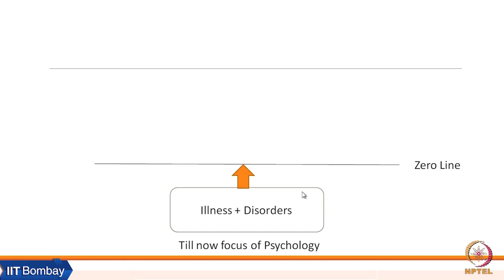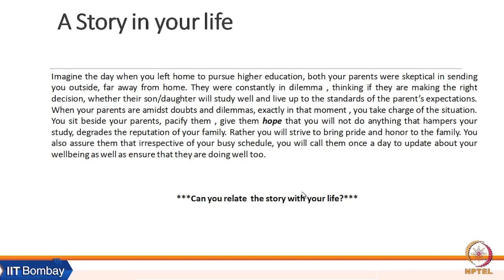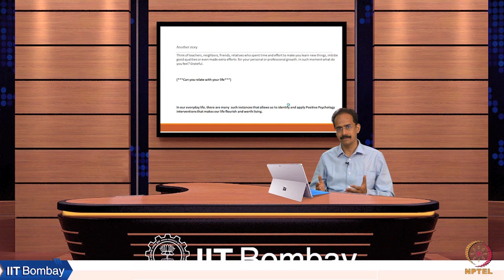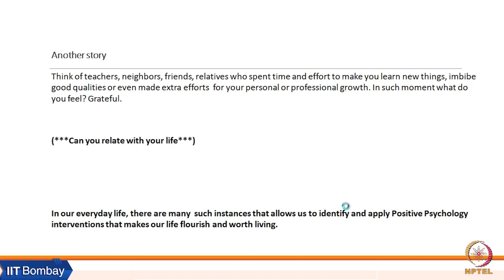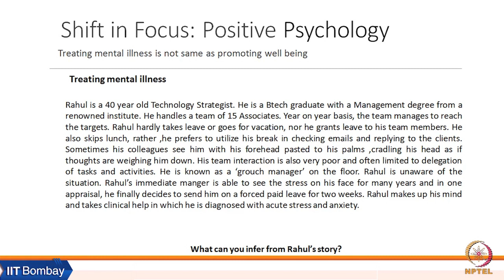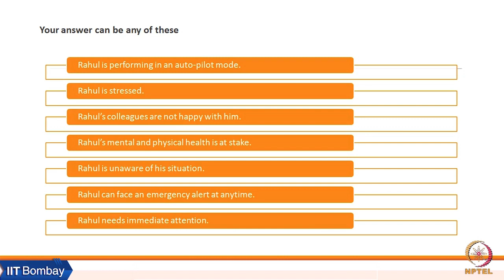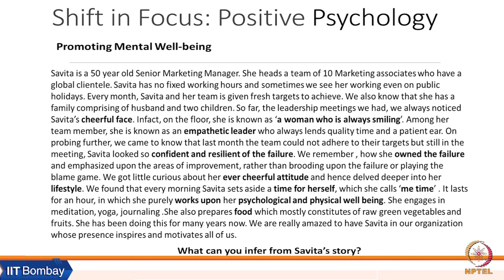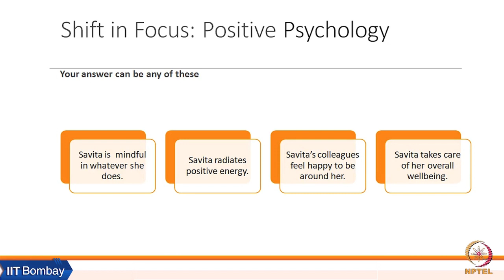Week 1: Lecture 3A: Using Stories to Understand Optimal Experiences